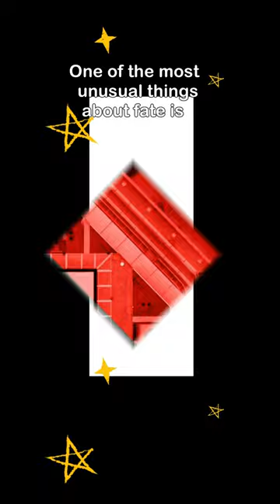What is Fate?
Once Said/
Episode - 07/

Composed by:
viand Lore

Presented by:
MAM Labs